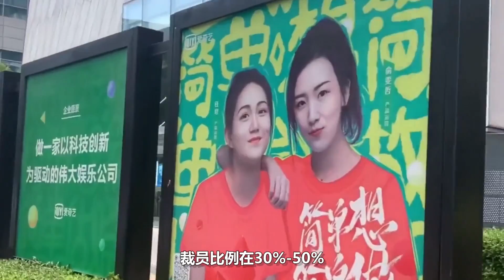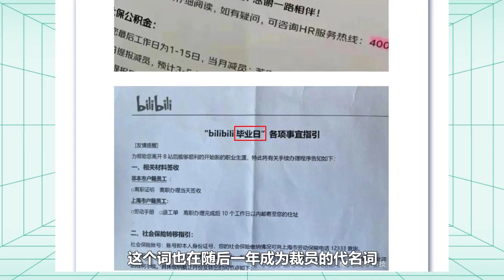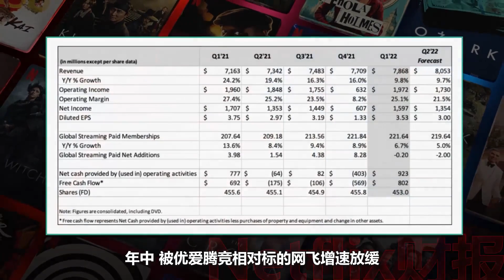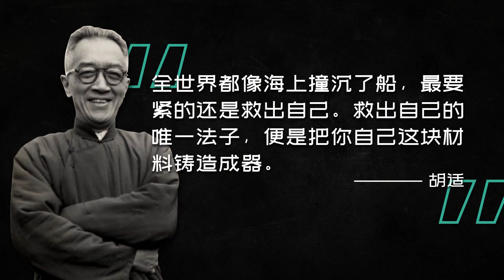互联网裁员潮：假如再也见不到你，祝你早安午安晚安